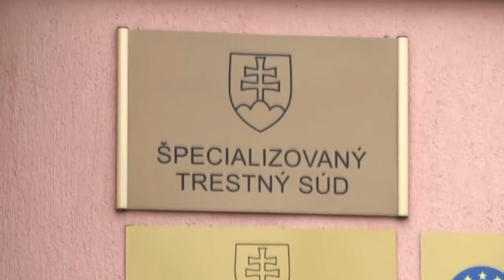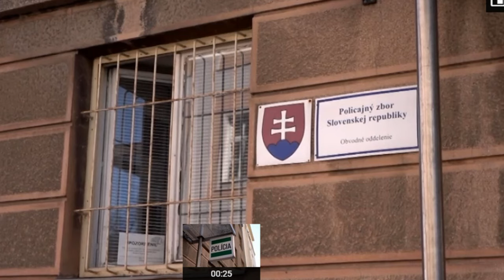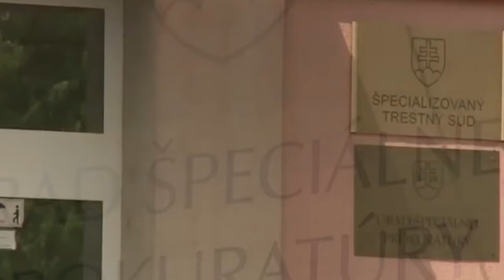Lučanský a Böhm boli umlčaný? - Zahladzuje niekto hore stopy?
Bláha - Lučanský a Böhm boli umlčaný? - Zahladzuje niekto hore stopy?

Vyhlásenie: Názory autora sa nemusia zhodovať s názormi tvorcov videa na tomto kanále